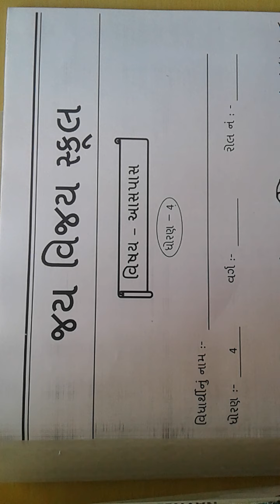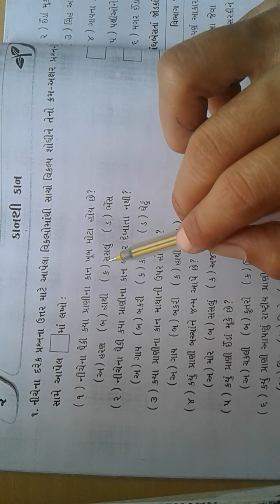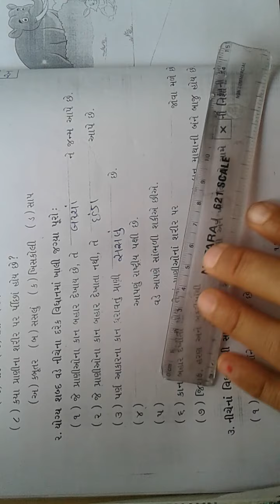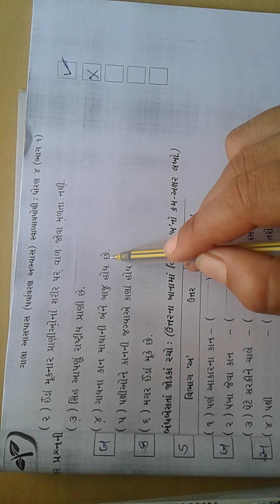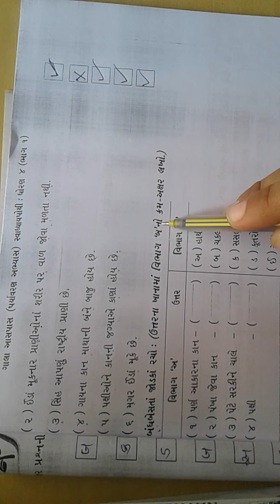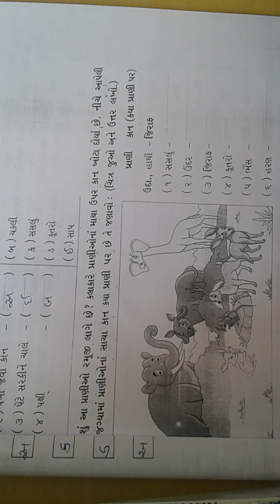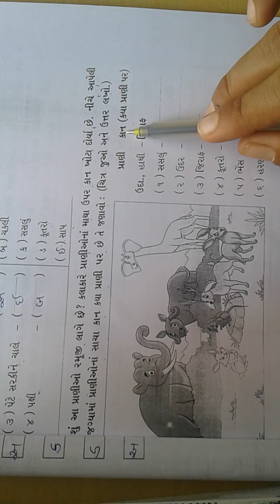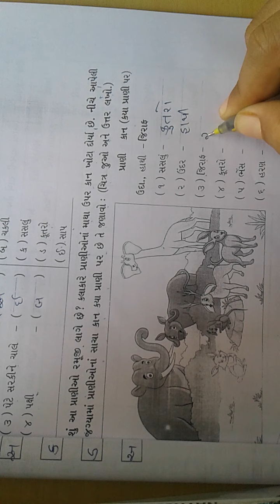ધોરણ -4 આસપાસ તારીખ :-08/07/21